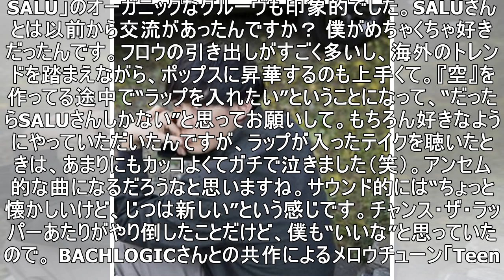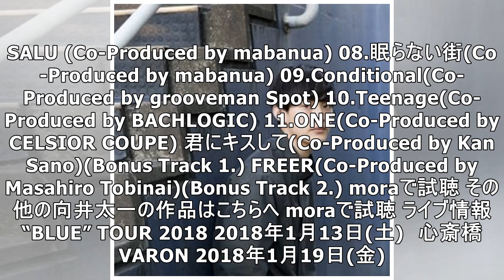モデル、文筆家としても活動するアーティスト・向井太一が1stアルバム「BLUE」で魅せた “誰でも楽しめる奥深い”ポップミュージックとは？